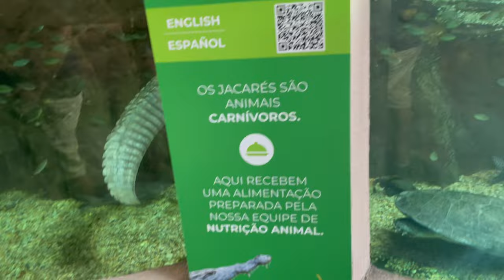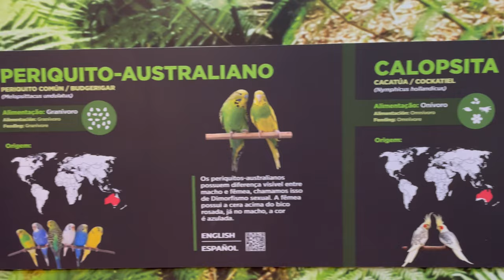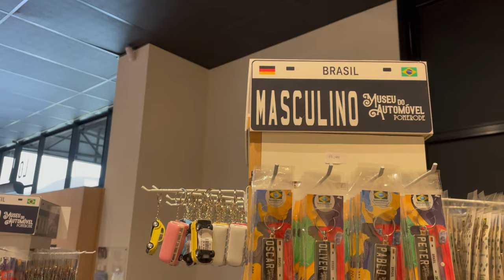VLOG DE VIAGEM | parte 3 da viagem, mostrando Balneário Camboriú, Bombinhas, Pomerode, Curitiba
Eii gente, parte 3 do vlog de viagem! Mostrando para vocês as praias, de Jurerê Internacional, da Sepultura, de Bombinhas. E também, a visita à Balneário Camboriú, Pomerode e Curitiba. Espero que gostem e depois me contem nos comentários o que acharam. Um beijooo!✨